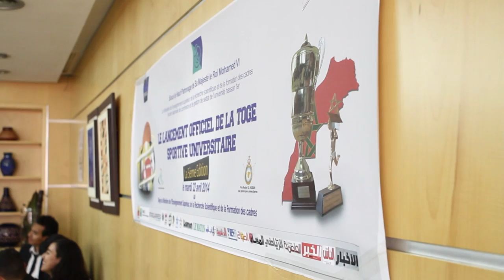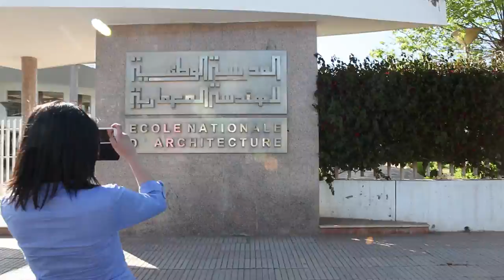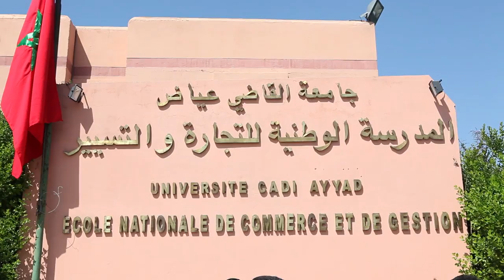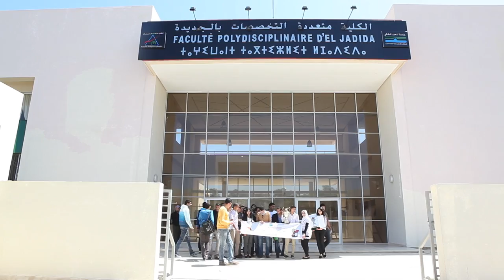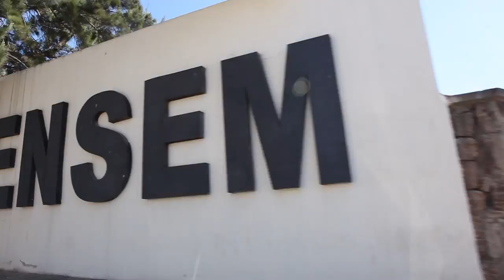Tournée officielle de la toge sportive universitaire 2014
Lancée le 22 Avril 2014 auprès du Ministère de l'enseignement supérieur, de la formation des cadres et de la recherche scientifique par Mr. Lahcen Daoudi, la toge sportive universitaire parcourut les différentes régions du Royaume à travers les différents établissements participants à la 5ème édition du Prix Moulay El Hassan des Grands Jeux Universitaires organisée sous le Haut Patronage de sa Majesté le Roi Mohammed 6 par l'association Maroc Sports de l'Ecole Nationale de Commerce et de Gestion de l'Université Hassan 1er de Settat.